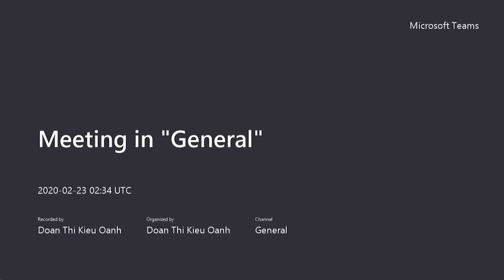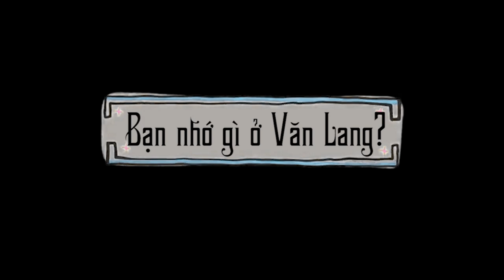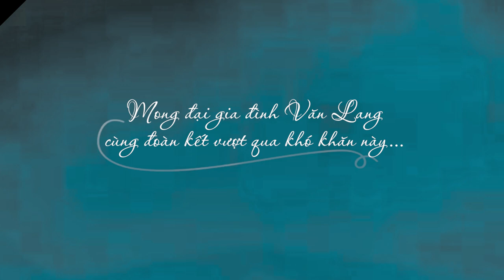[VLOG] NỖI LÒNG SINH VIÊN XA TRƯỜNG MÙA COVID-19 (P.2)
Nếu được phỏng vấn, bạn sẽ trả lời thế nào: NGHỈ CHỐNG DỊCH LÂU QUÁ, BẠN NHỚ ĐIỀU GÌ Ở TRƯỜNG NHẤT? (y)

Công nhận cô trò sinh viên Trường Đại học Văn Lang nhiều người dễ thương, vừa lầy vừa nghiêm túc. Hãy coi đến cuối Vlog để biết điều bất ngờ... :P